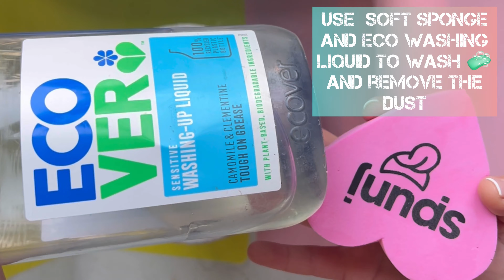How to Protect your Concrete Garden pots from moss, rain, with Tricks and Crafts Wax system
Hello Everyone

Todays Tricks and Crafts Tip
"How to restore and make concrete flower pot water repellant with our 2 Steps with our concrete Wax sealer.

We take you on a journey to show you how you can create a sealant or your concrete garden pots, with our wax system it creates a barrier to seal the surface and keep the mould, moss and rain away from your surface of your concrete.

Our unique 3 step wax system creates layers of protection, prolonged durability and extra shine on your Jesmonite and Concrete surfaces.
And most importantly its moisturising and kind on your hands.
So Tricks and Crafts have thought about you, too.
You can order at

Such a nice process when you have a nice product to use that works Enjoy Have a great Day